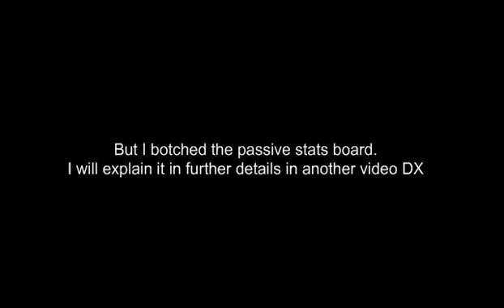Path of Exile with Anza and RockLeeSmile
Video Quality is a bit low, sorry for that. Me and Rock are exploring the promises of a free-to-play MMo quite similar to Diablo 2...and Guild Wars, to some extent. Yes, the game is obviously inspired from those two titles yet it also feels quite unique.